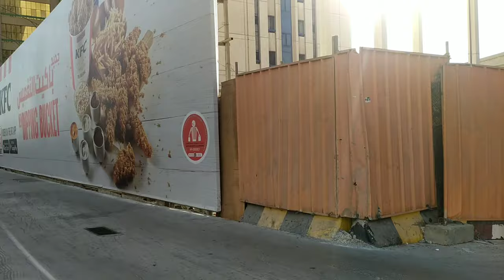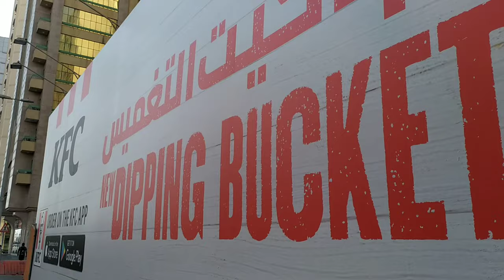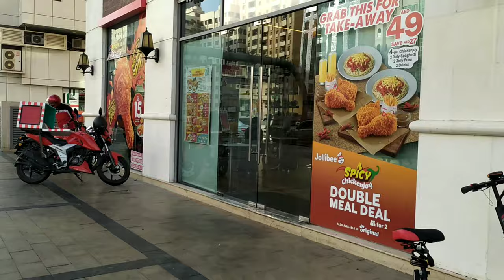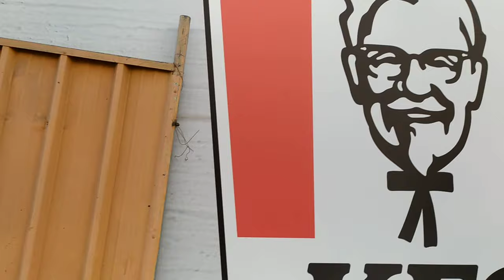AL Falah Street Abudhabi city Tour